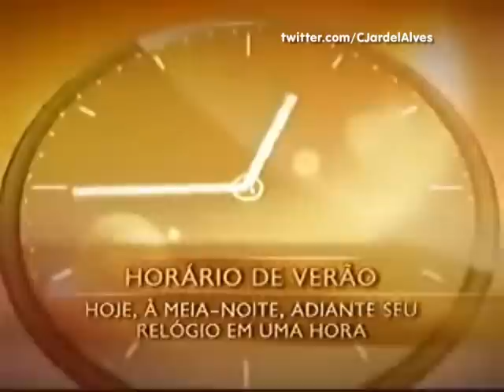Vinhetas do horário de verão da Band (2011/2012)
Vinhetas do inicio e fim do horário de verão exibidas pela Band, que se iniciou no domingo, 16 de outubro de 2011, e terminou em 26 de fevereiro de 2012.